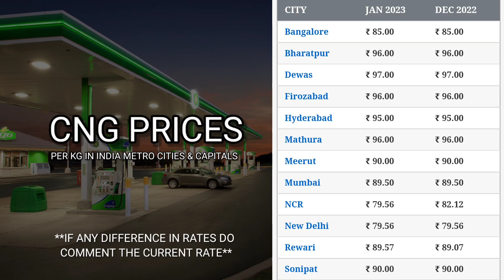8 January 2023 | CNG Rate Today | Aaj Ka CNG Rate | CNG Gas Ka Bhav